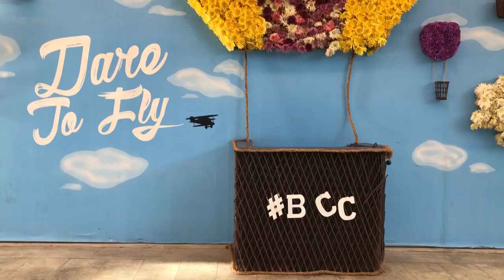MIAMI : UM PASSEIO PELA BRICKELL- GUIA DA JOW!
Oi Pessoal

tudo bem? Hoje nós estamos em Miami e vamos dar um passeio pela região da Brickell.

Agradecimentos:
East Hotel
Rio Travel Turismo
TL Portifólio